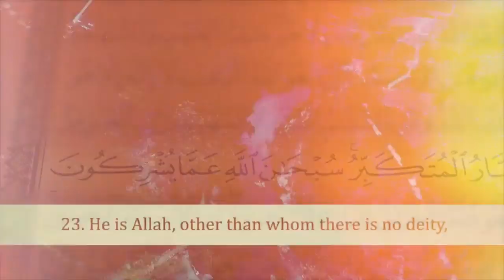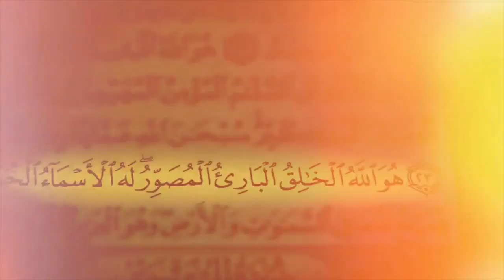Book Trailer - Miracles by Rehana Shah Bulbulia | ᴴᴰ 720p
Have you experienced the awe of a mammoth miracle or a minute one too, in the arena of your life? Have you been a spectator and watched an awesome miracle transform the life of another?
Miracles is a compilation of stories that began as a series entitled Miracles of ALLAH in the year 2005, for the South African based magazine The Muslim Woman.  It comprises thirty three contemporary stories of personal interviews she has conducted, real life stories that reveal the manifestation of the qualities and attributes of ALLAH SWT.  Stories that need to be told. Need to be shared.

About the Author:
Rehana Shah Bulbulia is a BA graduate, having majored in English, Arabic and Islamic Studies and has recently graduated Cum Laude (with Distinction) in BA Honours Islamic Studies at the University of South Africa.  She is currently working towards her Masters and is also a student of Tahfeedhul Quraan.

She is the author of the bestsellers Falling In Love with Muhammad  and Happily Ever After–Journey to Jannah (also available on Amazon.com); she currently serves as a writer and journalist for the South African based print magazine The Muslim Woman Magazine for the past
eleven years; she is a teacher and the founder of Habibty Halaqah, a circle of teaching and learning for ladies and girls, based in Johannesburg–South Africa where she teaches Tahfeedhul Quraan, Seerah and Ahaadith;
she is an international motivational speaker and workshop facilitator for ladies.

Other writings by Rehana also includes, serving as an editor of a community newspaper for three and a half years;  freelancing for community newspapers; as well as scriptwriting of promos and commercials for Islamic media.